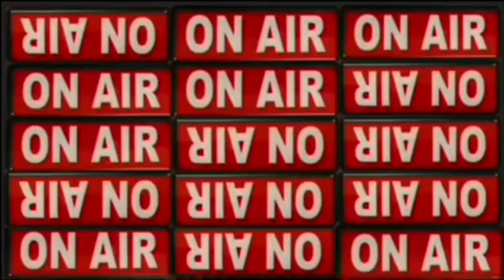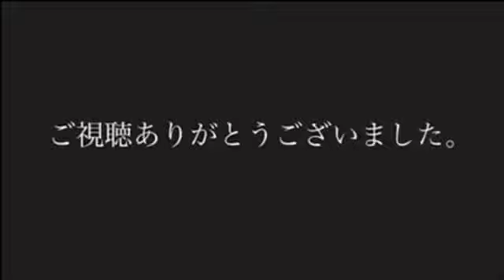IQテスト 間違い探し‼︎